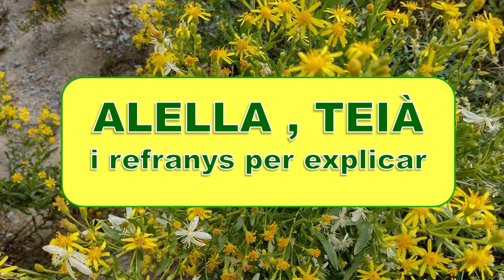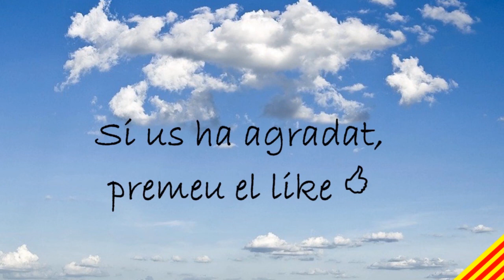ALELLA TEIÀ I REFRANYS PER EXPLICAR - Catalunya 1M de racons Curiositats fent turisme i excursion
Racons de Catalunya mostra llocs singulars (o no) per poder visitar a peu, en cotxe...
Ens agradaria la col.laboració de tothom per a compartir-ho, fer-ho creixer i que tingui utilitat.
Us ha agradat el vídeo? deixeu-nos un comentari!

Ubicació:

Vídeo:ALELLA TEIÀ I REFRANYS PER EXPLICAR - Catalunya 1M de racons  Curiositats fent turisme i excursion